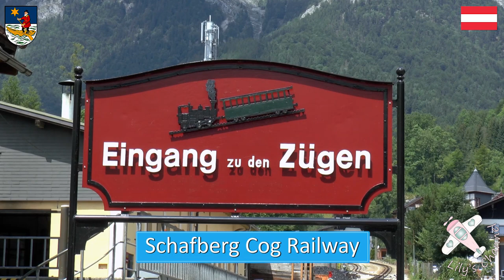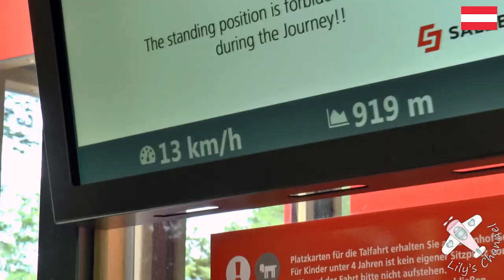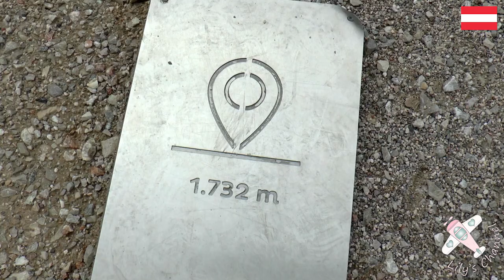The St. Wolfgang Cog Railway Experience. An amazing ride!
St. Wolfgang │ AUSTRIA. This is your cog railway trip to the top of Mt. Schafberg.  Round-trip + incredible views from the summit.

The SchafbergBahn is Austria’s steepest cog railway. Since 1893, it has run from St. Wolfgang to the top of the 1,783 meters-high Schafberg.